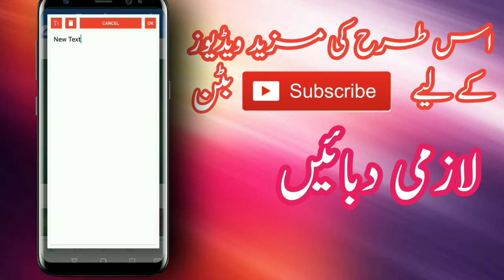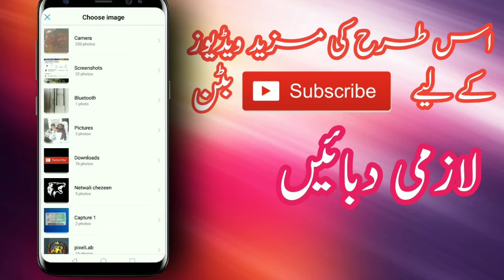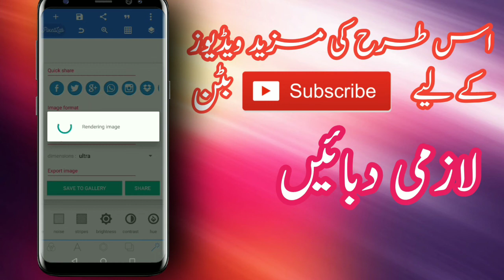How To Make Logo On Mobile In Pixellab | How To Make A Professional Logo On Mobile In Pixellab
Attractive World
How To Make Logo On Mobile in Pixellab
How To Make A Professional Logo On Mobile In Pixellab